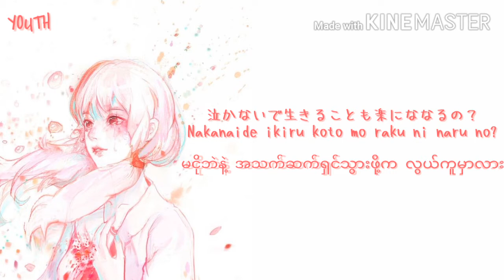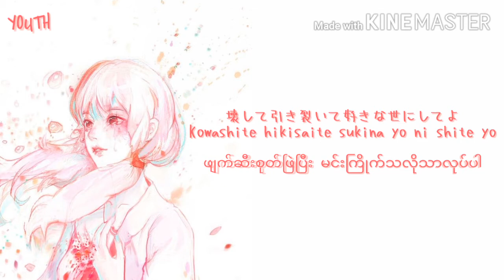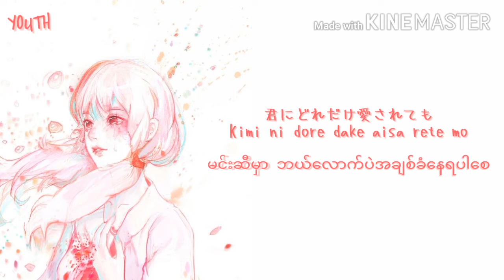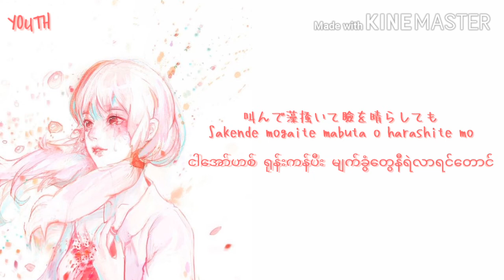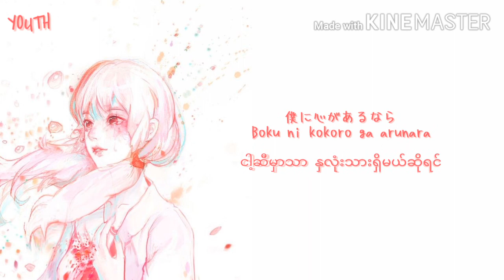Kokoronashi_Gumi_(Jpn/Rom/Myan)